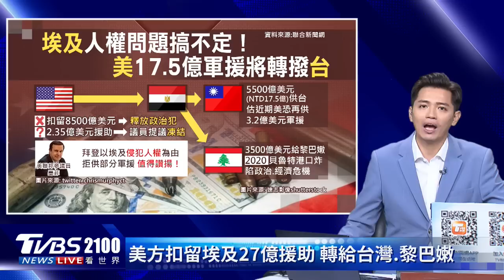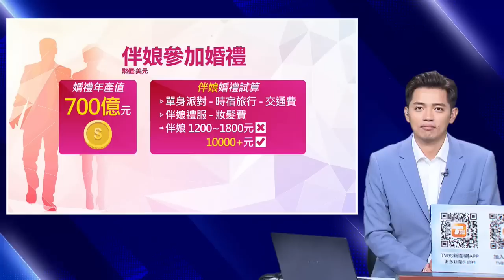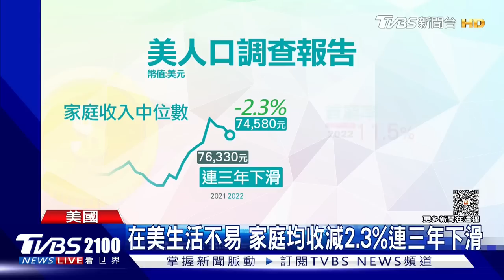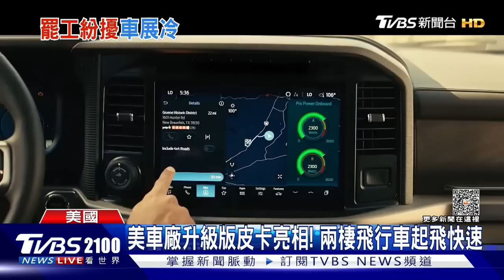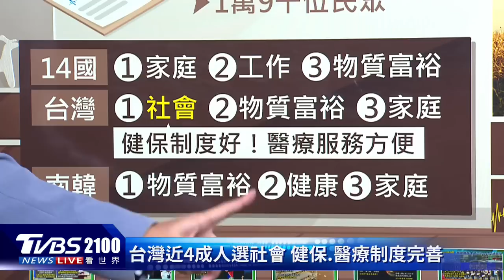【發燒話題】郭台銘搭檔賴佩霞登BBC首頁 馬斯克台灣類比夏威夷再挨罵